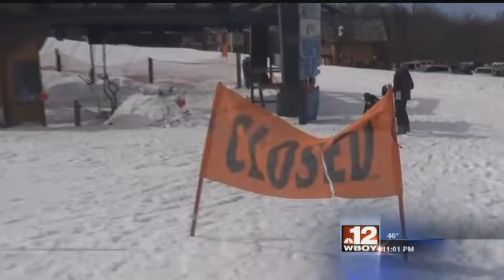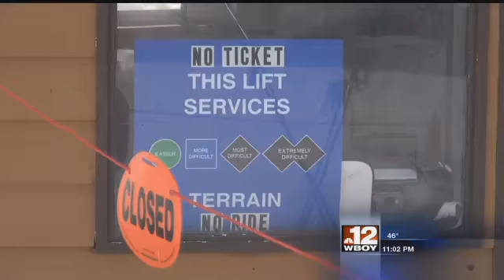Breaking News Reporting: Timberline Ski Lift Accident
A Winter 2016 report analyzing the worst ski lift malfunction in Timberline Resort history.